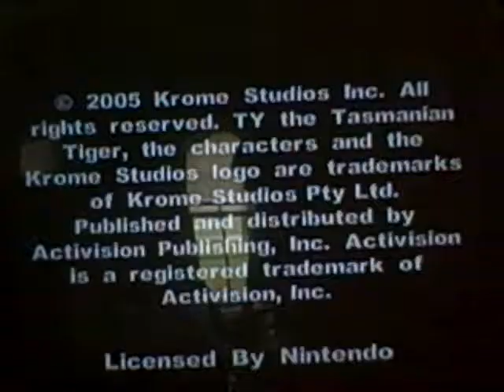Let's plat Ty the Tasmanian Tiger: night of the Quinkan part 1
In this episode we begin the game this is a first time, blind play through, it's purely for fun, don't get pissed if I'm, "Too slow."